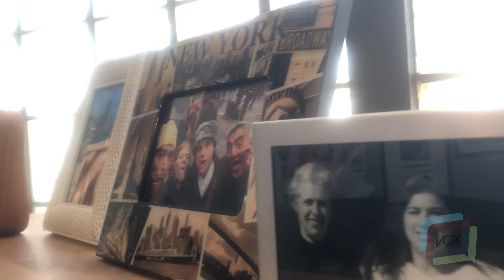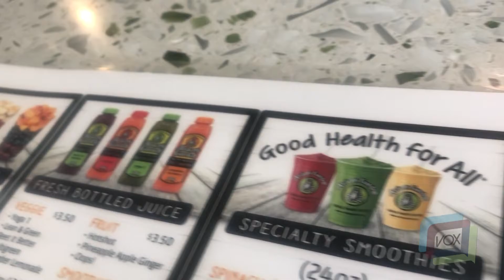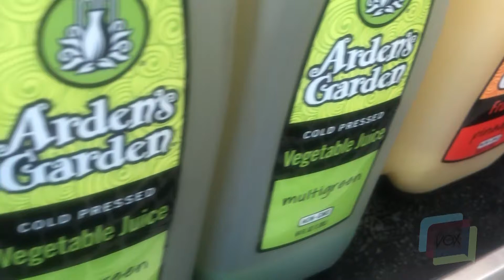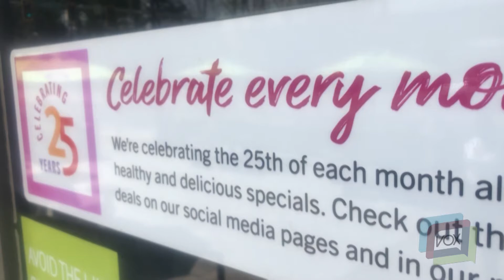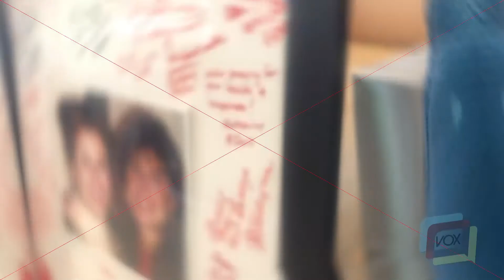VOX POP | ‘Anything But Garden Variety’ -- EP Legacy business owner reflects on nearly 30 yrs.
‘Arden’s Garden’ CEO Leslie Zinn shares her thoughts about the importance of legacy and the recent loss of her mother